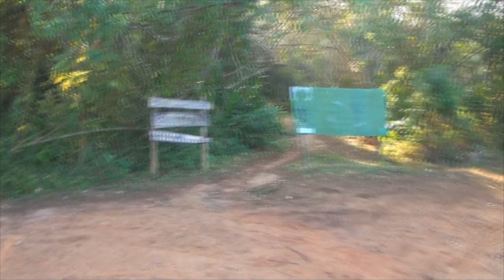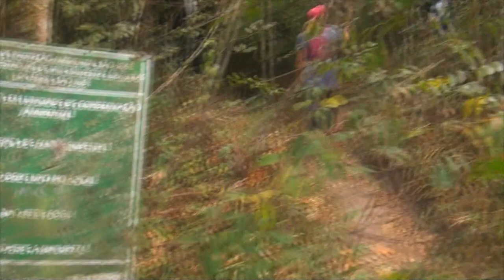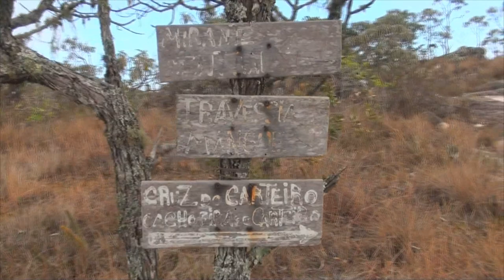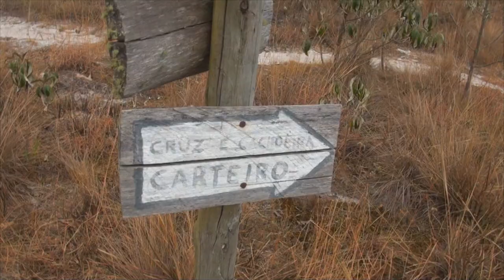# 344 Trilha dos Escravos na Serra de São José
Neste episódio mostramos a trilha em Tiradentes. Vem com nóis!